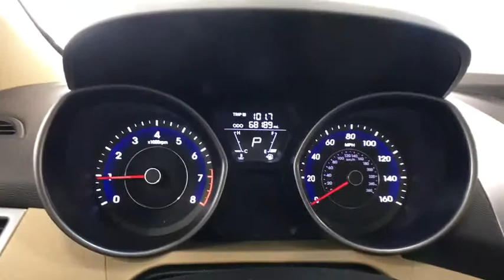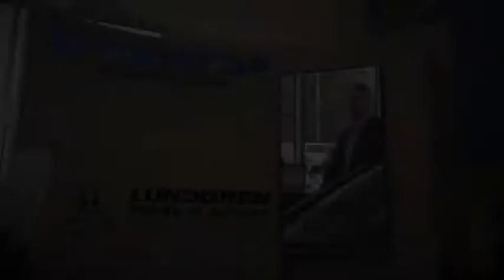2013 Hyundai Elantra Auburn, Worcester, Putnam, Westborough, Shrewsbury, MA N191000A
Desert Bronze U 2013 Hyundai Elantra available in Aubrun, Massachusetts at Lundgren Honda Auburn. Servicing the Worcester, Putnam, Westborough, Shrewsbury, MA area.

Odometer is 5273 miles below market average! 2013 Hyundai Elantra GLS Desert Bronze ***Just Serviced***, ***Mounted and Balanced 4 Brand New Tires***, *** 1 Owner Clean Car Fax***, ***Front Brake Service completed***, 60/40 Split Fold-Down Rear Seatback, ABS w/Electronic Brake Force Distribution (EBD), Active ECO System, Adjustable Head Restraints, Advanced Dual Front Airbags, Bluetooth Hands-Free Phone System, Bodycolor Door Handles & Mirrors, Center Console w/Storage Compartment & Armrest, Cloth Door Trim Inserts, Daytime Running Lights, Dual Heated Power Outside Mirrors, Electronic Stability Control, Front & Rear Door Map Pockets, Front 2-Speed Intermittent Wipers, Front Fog Lights, GLS Preferred Package, Heated Front Bucket Seats, Illuminated Ignition Key Cylinder Surround, Illuminated Vanity Mirrors w/Extensions, Lower Multi-Box w/Cover, Manual Air Conditioning, Map & Cargo Area Lights, Motor Driven Power Steering (MDPS), Option Group 02, Power Door Locks, Power Windows w/Driver's Auto-Down, Rear Defroster, Remote Keyless Entry System w/Alarm, Sliding Center Armrest, Solar Glass, Steering Wheel Audio Controls, Steering Wheel Mounted Cruise Control, Telescopic Steering Wheel, Tilt Steering Wheel, Tire Pressure Monitoring System, Traction Control System, Trip Computer, Trunk Lid Inner Cover, Vehicle Stability Management, Windshield Shade Band.brbrRecent Arrival! *The Lundgren Advantage  Experience it! Lundgren Honda of Auburn is a Family owned and operated business since 1964. * Our philosophy is to use market based pricing. * We like to make sure our customers get all the information they need to make an informed buying decision. *You will also receive a Coupon Book filled with over $824.00 dollars' worth of savings to our Service Department, Parts Department. Lundgren Honda of Auburn Experience it!